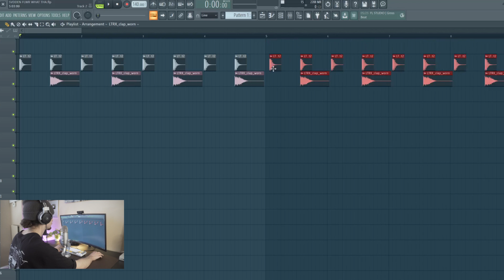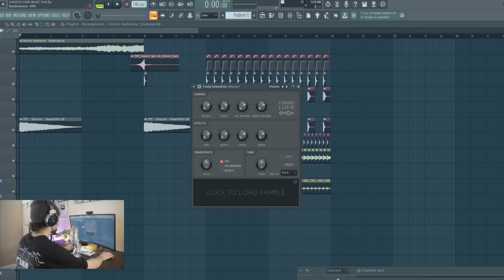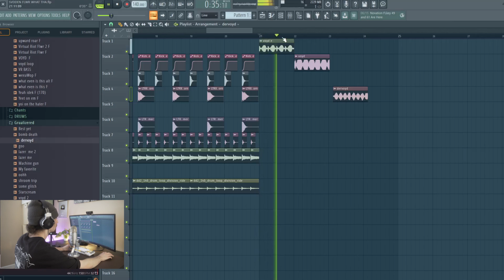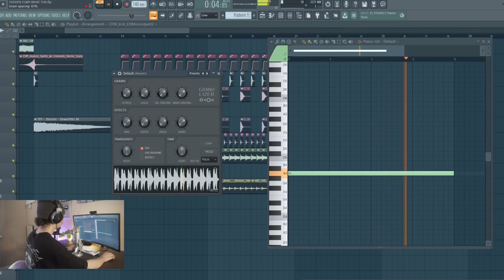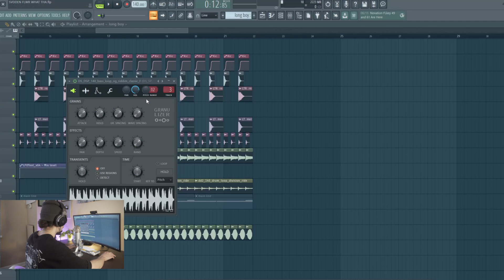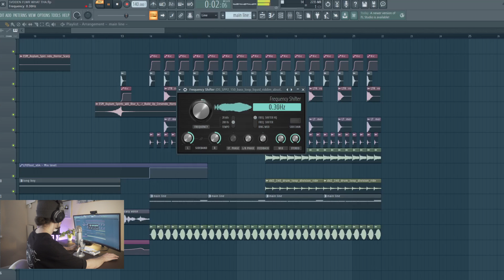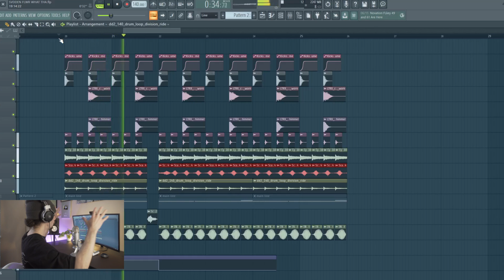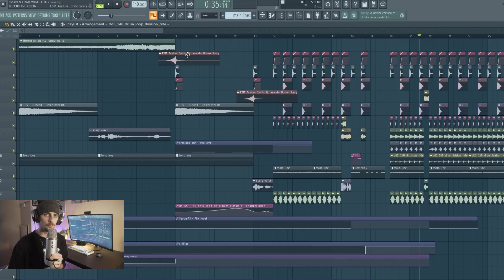How to Svdden Death ( FL Studio Granulizer Tutorial )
Yoooo in this video I try my best to show you one of my favorite stock plugins the granulizer, In the style of svdden death or voyd! Hope you guys enjoy the video let me know what you want to see next down below in the comments!